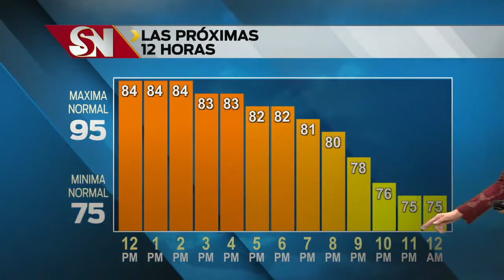Clima de lunes 12 p.m.